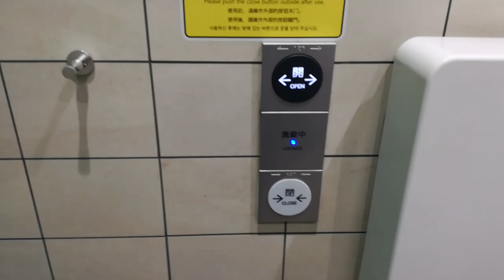新宿トイレ JR東日本新宿駅 新 オストメイト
改札フロア　11番線～16番線付近にあるトイレ
多目的トイレは並んで2室あります

東京都新宿区新宿3丁目